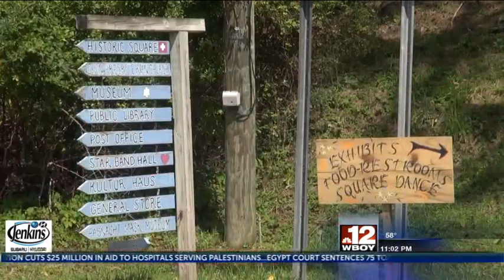Helvetia Community Fair returns for 101st year